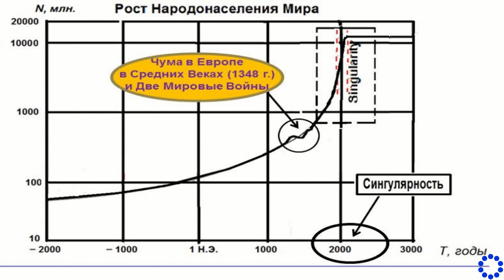Свет в конце науки: Что у нас творится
Свет в конце науки: Согласно прогнозам академика Капицы, рост населения Земли остановится на отметке 12-13 млрд. человек. Но уже сегодня, когда нас 7 миллиардов, нам не хватает продуктов питания, мы страдаем от перенаселенности городов, безработицы... Что же нас ждет в ближайшей перспективе?
Человечество на самом деле должно опасаться совсем другого, считают физик Эфраим Элиав и химик Вадим Плинер. Мы вступили в период сингулярности – взрывообразного развития, а взрыв невозможно контролировать.
Искусственный интеллект, "гений в пробирке" и другие способы решения проблем.

Смотреть на сайте